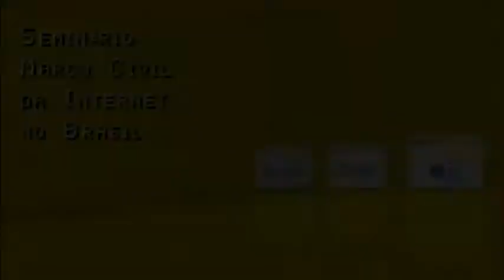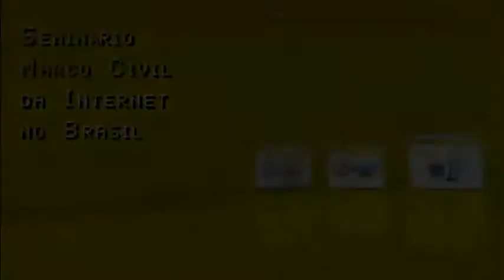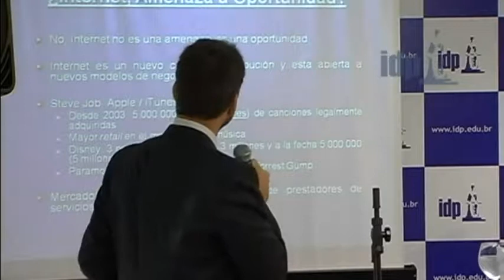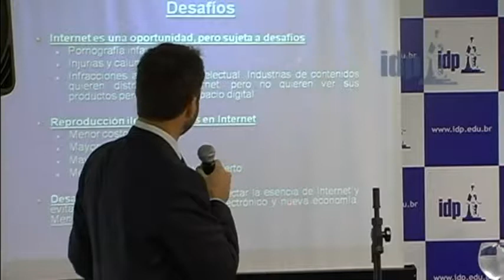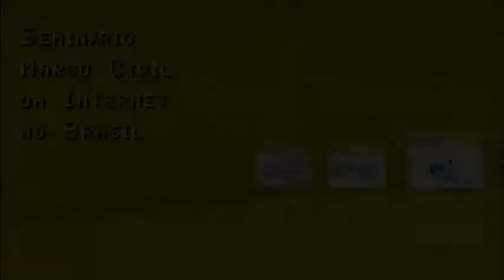Seminário Marco Civil da Internet no Brasil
No dia 13 de maio de 2010, o Instituto Brasiliense de Direito Público realizou com o patrocínio do Google e do Mercado Livre, o Seminário Marco Civil da Internet no Brasil, que contou com a palestra de vários intelectuais e especialistas da área. Entre os palestrantes estavam os ministros Gilmar Mendes e Luiz Paulo Barreto, e a juíza federal Tais Ferraz, que foram oportunamente apresentados e chamados a mesa de honra dando uma palavra sobre a importância do tema de acesso à internet, crescimento econômico e Nacional, dando abertura ao seminário a fim de discutir uma nova lei de internet no Brasil.